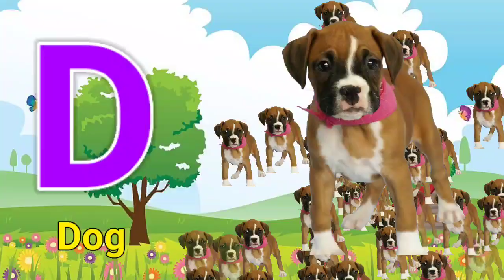a for apple b for ball c for cat d for dog, alphabets, phonics song, abc song, Words, abcd rhymes